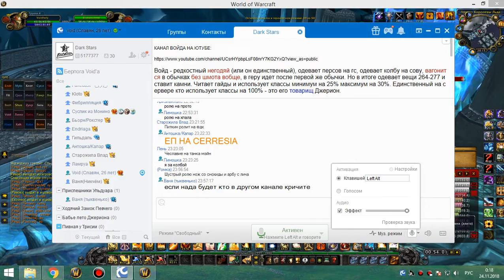1я часть цлк 25г ретрик 23 11 18